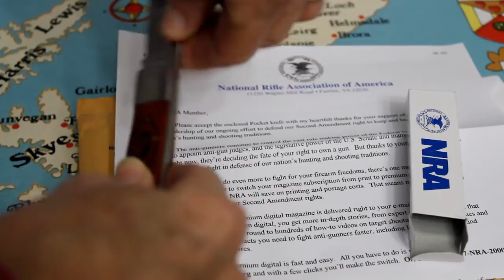The NRA (National Rifle Association)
Became a NRA (National Rifle Association)  member on December 22, 2012.  The NRA sent me a real nice gift.   This nice knife. If you support the 2nd admendment please join the NRA.